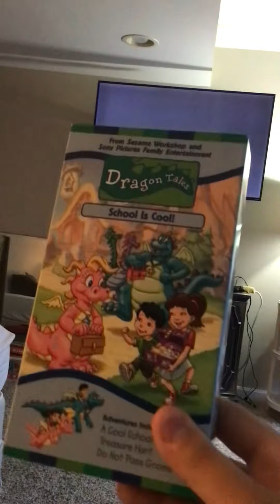Opening To Dragon Tales School Is Cool 2001 VHS